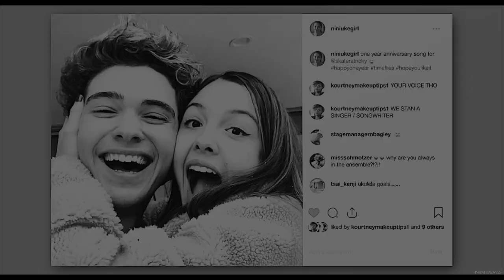Ricky & Nini | Hesitate [HSMTMTS]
so I started watching hsmtmts and I love it a lot more than I thought I would, being a hsm series and all
I hate waiting for episodes tho askdnsf but I fell for ricky and nini that I ended up editing them from the scenes we have so far (from 1x01-1x04). Episode 4 being my favourite! Joshua's acting is freaking great wth! Can't wait to see more of them! I'm hoping they get back together soon!

⟶ Show: High School Musical: The Musical: The Series
 ⟶ Ship: Ricky Bowen & Nini Salazar Roberts
⟶ Colouring: MedicineForNormality

No Copyrights Intended. I only do this for fun.